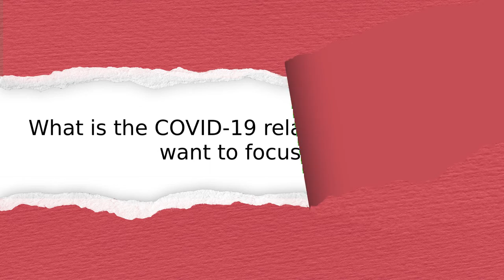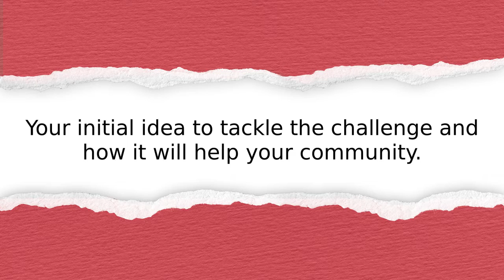Kisuule Christine’s innovation story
Listen to the innovation story from Uganda: Uganda Red Cross Society. Learn how they plan to help their community recover from the impacts of the pandemic.

Submitted by:
Kisuule Christine